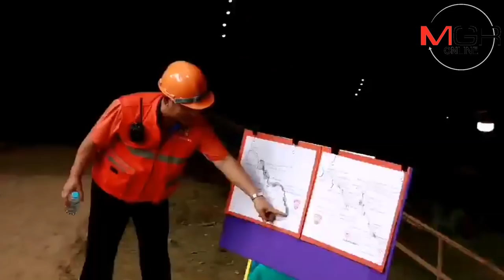ผบ.หน่วยซีล นำทีมขอขมา “เจ้าแม่นางนอน-จ่าแซม”ก่อนลุยเก็บกู้อุปกรณ์ช่วย 13 หมูป่า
หน่วยซีล นำทีมขอขมา “เจ้าแม่นางนอน-จ่าแซม”ก่อนลุยเก็บกู้อุปกรณ์ช่วย 13 หมูป่า

“พระครูบาบุญชุ่ม-เกจิดังลุ่มน้ำโขง”นำทำพิธีสวดถอน ก่อน ผบ.หน่วยซีล นำ จนท.กว่า 200 ชีวิต ขอขมาเจ้าแม่นางนอน-สักการะดวงวิญญาณ“จ่าแซม” พร้อมเดินหน้าเก็บกู้อุปกรณ์ช่วยหมูป่าฯตกค้างถ้ำหลวง